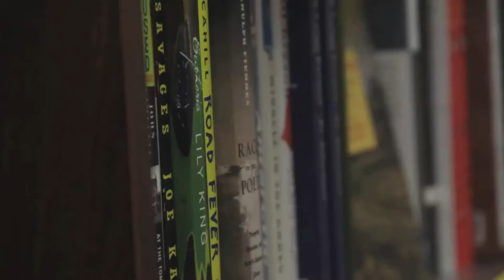Vlog 001 Marathon & Random Footage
Vlog 001
Boston | MA